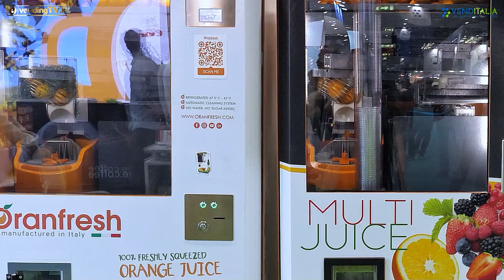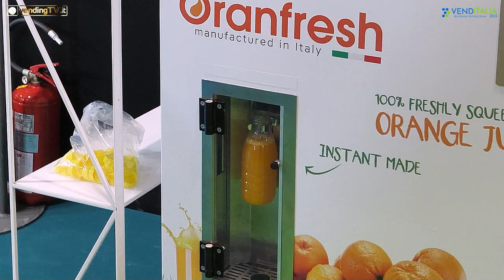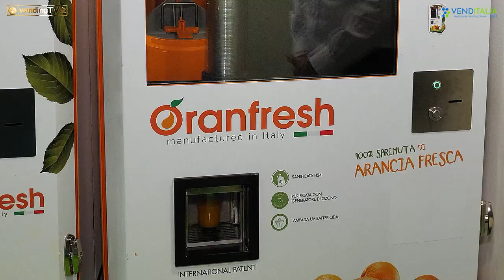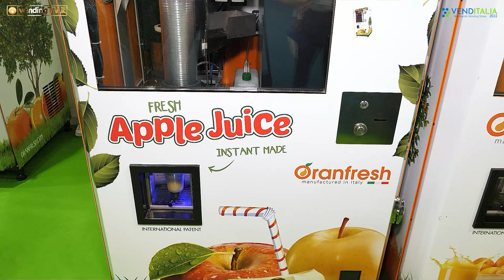VENDITALIA 2022 - Intervista con Enrico Musumeci di ORANFRESH srl e Sandro Abeille di Fruit Bar